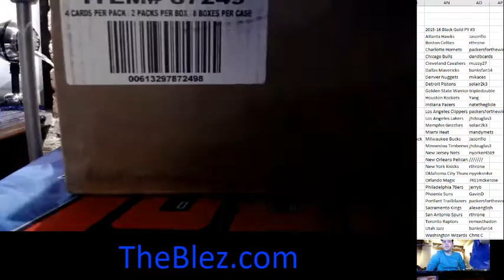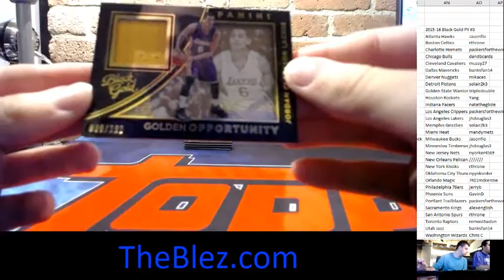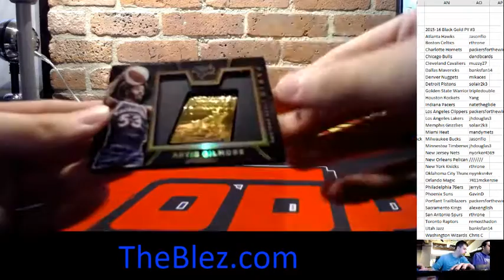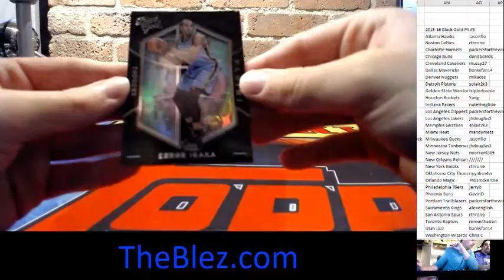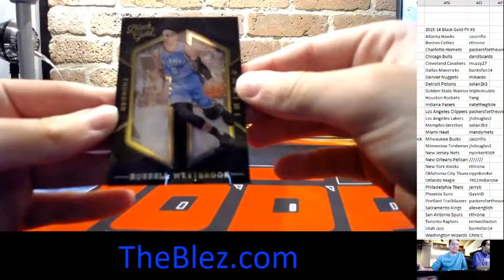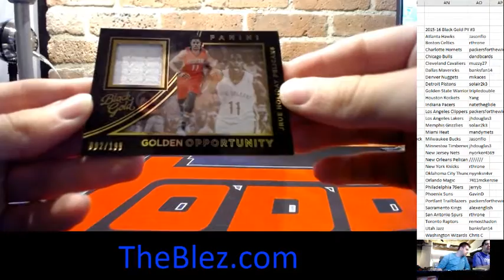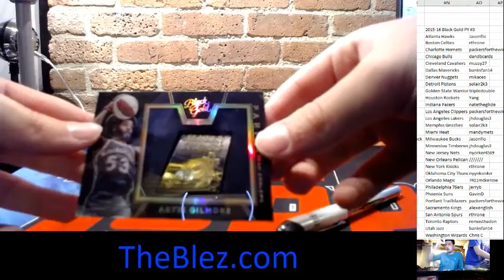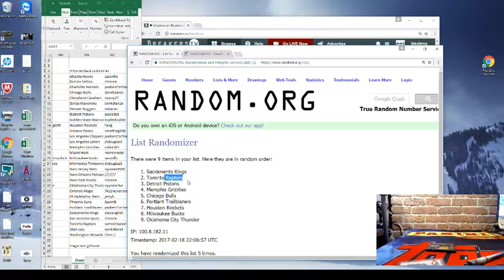2015-16 Panini Black Gold Basketball Group Case Break PYT #3